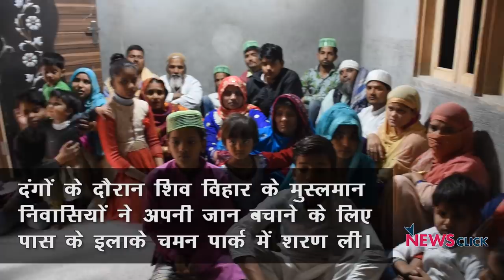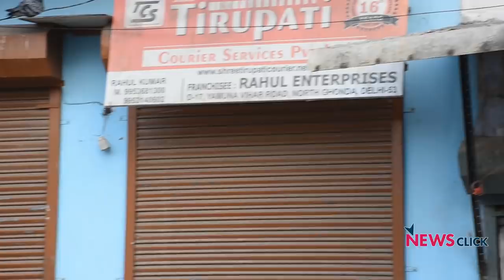दिल्ली हिंसा: शिव विहार में लुटी दुकानें , जले मकान, सहमें लोग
उत्तर-पूर्व दिल्ली का इलाक़ा है शिव विहार। मुस्तफाबाद विधानसभा के इस इलाके में हिंसा में सबसे अधिक नुकसान हुआ है। बड़े पैमाने पर यहां मकान जला दिए गए और दुकानें लूट ली गईं। यहां से बड़ी संख्या में लोग अपनी जान बचाने के लिए भागे और आसपास किसी सुरक्षित इलाकों में शरण ली। शिव विहार के दंगा प्रभावित लोगों ने न्यूज़क्लिक के साथ बातचीत में कहा कि हिंसा के दौरान या उसके बाद कोई भी नेता या सरकारी अधिकारी उनके पास नहीं आए हैं।